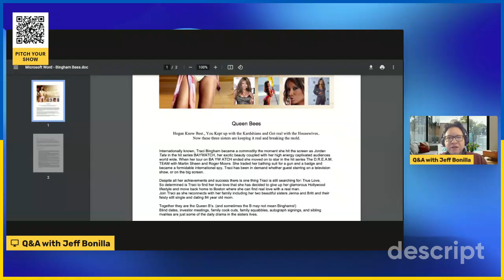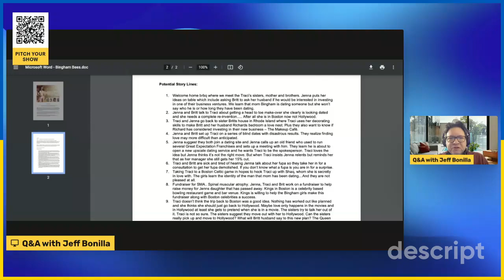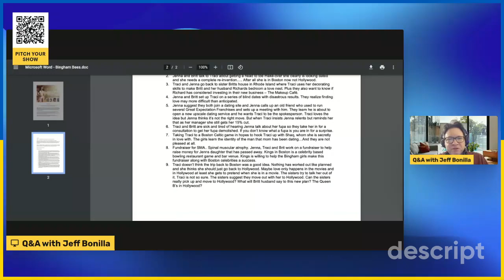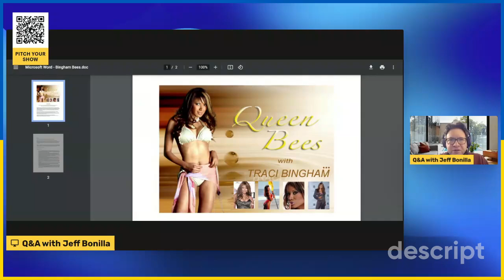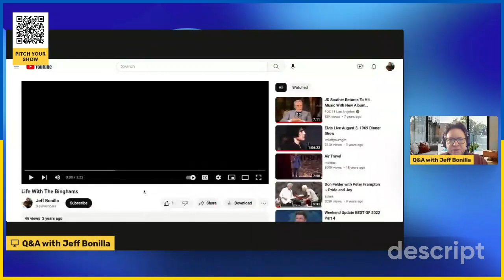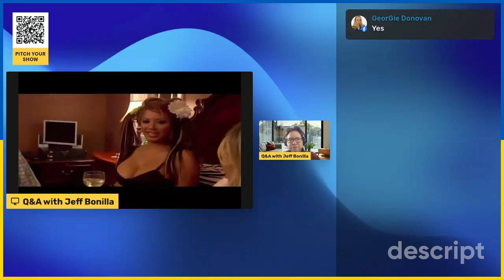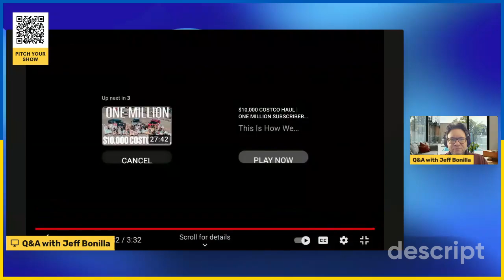Look for Opportunities | Reality TV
I did a quick live stream and went over how I used an opportunity to open the door to work with Baywatch actress Traci Bingham. I explained how we took the concept turned it into a One Sheet and sent it out to production companies in order to set up in person meetings. I also answered a couple of questions from a viewer.